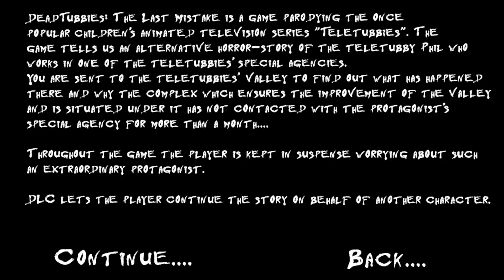ДОХЛОПУЗИКИ! ЖУТКАЯ ИСТОРИЯ! DeadTubbies - The Last Mistake мертвепузики последняя ошибка #1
DeadTubbies: The Last Mistake с переводом на Русский Язык от Андрея Доцента